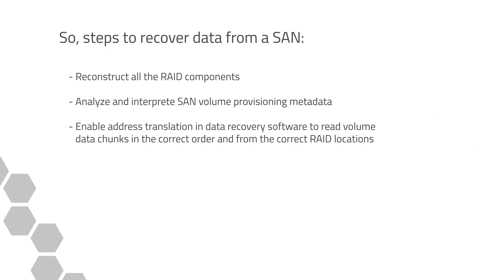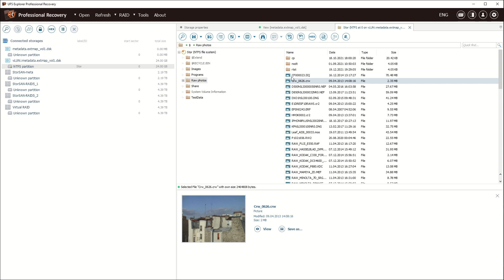SAN storages recovery with UFS Explorer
How to apply your own SAN recovery know-how for use with UFS Explorer software. The method of using "external data mapping" files is applicable to many SAN solutions and works properly with such SAN storages as Dell Equallogic, IBM StorWize, Hitachi HUS VM and other SANs from different vendors.